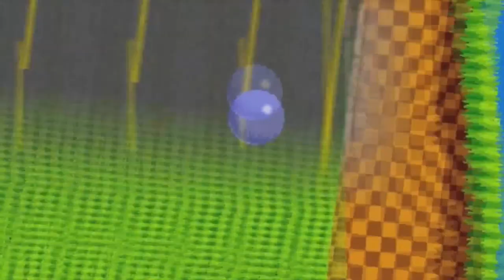Maiu Mallard in Cold Shadow [SNES] (Análise)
A era 16 bits foi o ápice dos jogos de plataforma 2D. Também foi no SNES que muitas franquias da Disney receberam excelentes jogos. Quem não se lembra de The Lion King, Mickey Mania e outros vários títulos? Diante de tantas adaptações, um jogo se destaca por ser completamente original. Maui Mallard in Cold Shadow é uma aventura de plataforma que tem como diferencial a possibilidade de se controlar dois personagens distintos: o detetive com sua arma que atira insetos e o ninja vendado que ataca com seu bastão.